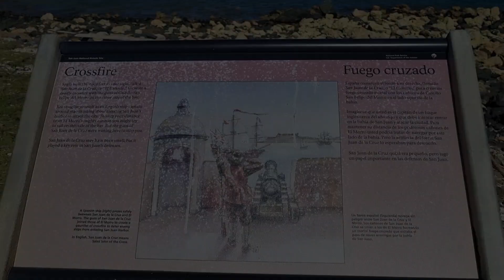Exploring Isla De Cabras, Goat Island, Toa Baja, Puerto Rico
Isla de Cabras, also known as Goat Island, is a small islet located at the entrance of the San Juan Bay in Puerto Rico. The island is known for its historical significance and scenic views of El Morro and the city walls. It houses the Fortin San Juan de la Cruz, also known as El Cañuelo, which is part of the San Juan National Historic Site. The Isla de Cabras Recreational Park offers facilities like a snack bar, picnic tables, and gazebos, making it a great place for a relaxing day. The park provides a perfect spot for walking or jogging while enjoying the ocean breeze and beautiful views.